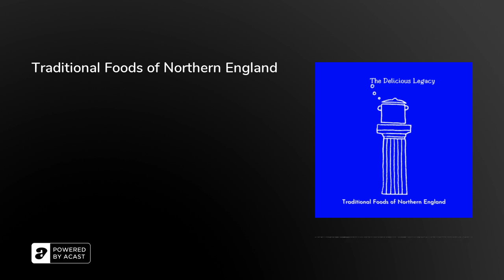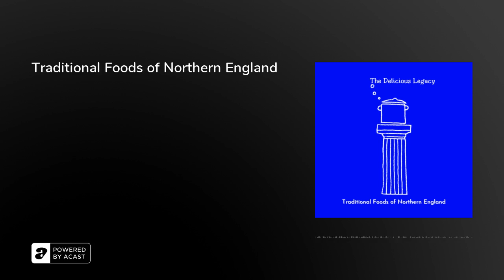Traditional Foods of Northern England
Hello!On today's bonus episode I'm exploring somewhat little known local delicacies from the Northern corners of England. Some cheeses, and meats, and desserts that seem to deserve a lot more limelight than they currently have!

For example Ribblesdale cheese, "Pressed Beef", Cumberland Rum Nikki, Taylors Original Prepared Mustard, and Swaledale Cheese!(Get the cheeses,

Enjoy!Thom &amp; The Delicious Legacy